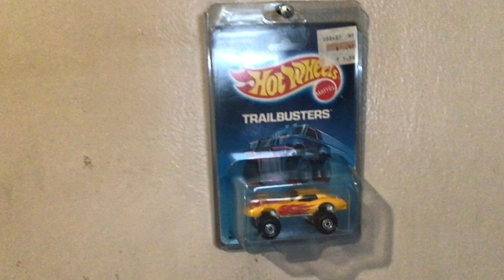Vintage Hot Wheels Collection!!!!!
These loose Hot Wheels are in a Carney display case this their website at.
and these Hot Wheels carded cars are from 1986 to 1989., loose Hot Wheels are from 1970''s,1980's,1990's